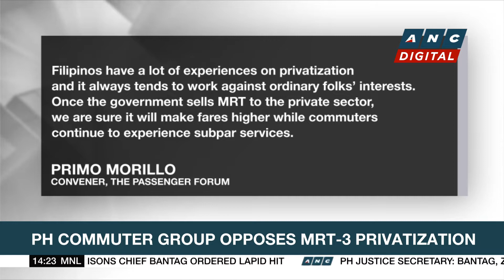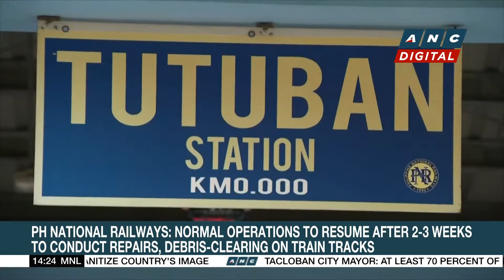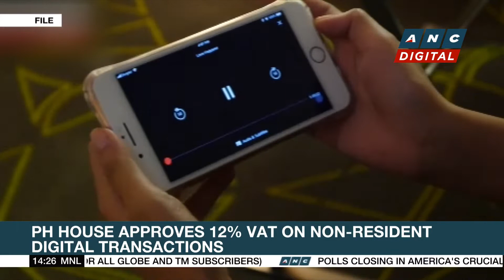LRTA: No extension of free ride program for students | ANC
Rundown: The Light Rail Transit Authority rules out extending its free ride service to students.